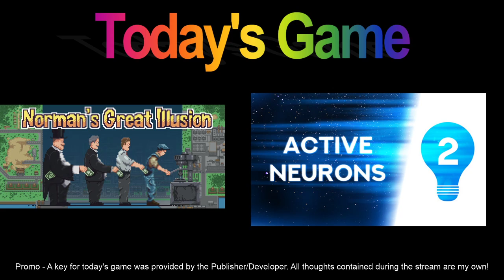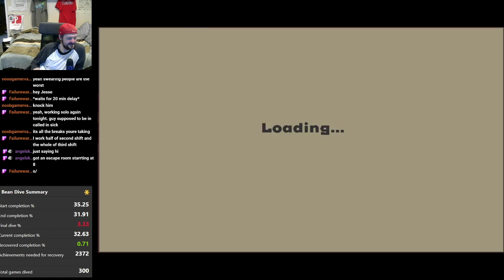Norman's Great Illusion Stream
NOTE: A key for streaming/promotional purposes was provided by the publisher. All thoughts contained within are my own.